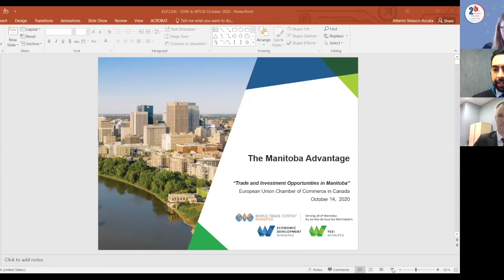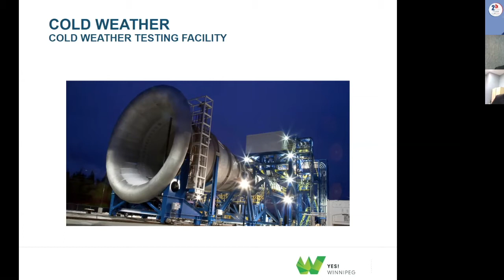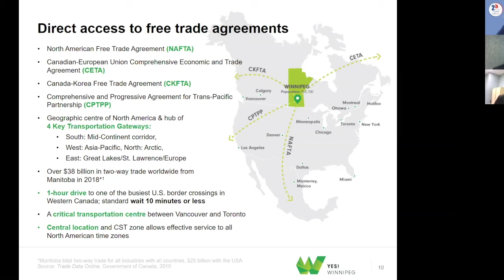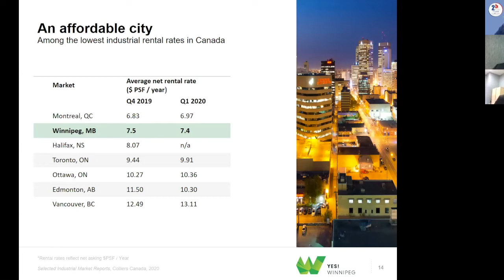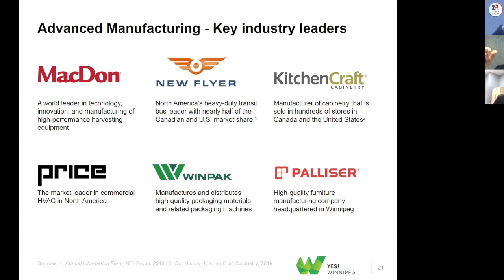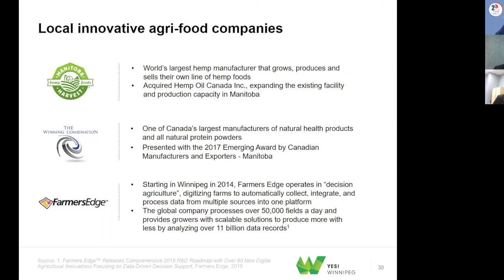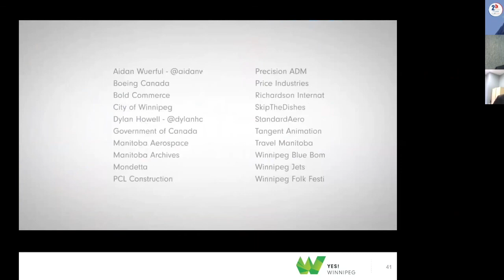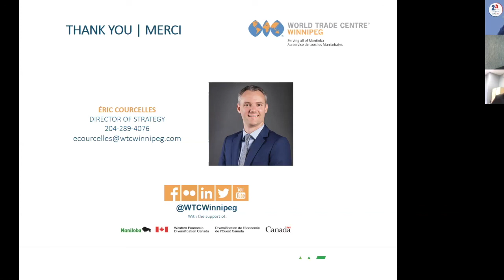One Week, One Province: Manitoba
Do you work for or represent a European company? Would you like to trade or invest in Canada, but you don’t know where to start, or which province to choose?

Canada has great talents, offers great market access which also includes access to the US, has a competitive business environment and finally enjoys a stable growth. Just like any other country COVID19 has affected the economy but Canada’s recovery has begun.

Join EUCCAN and Manitoba government to discover trade and investment opportunities in the province and how to best support you in your trade/investment projects.